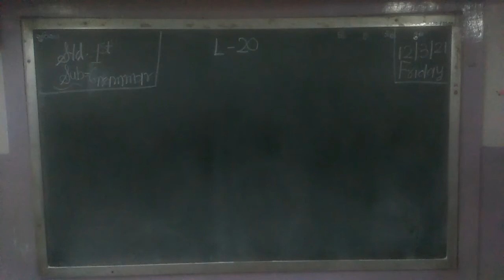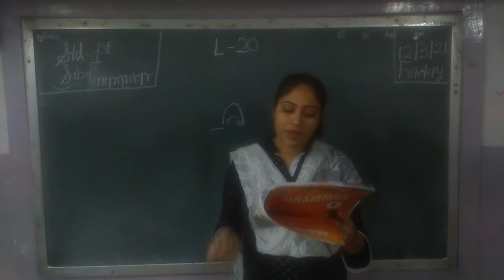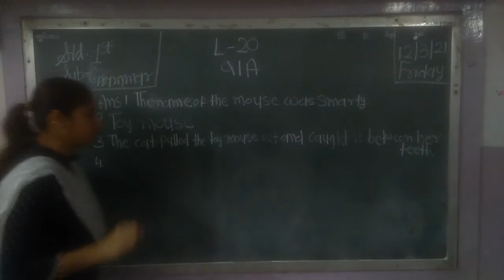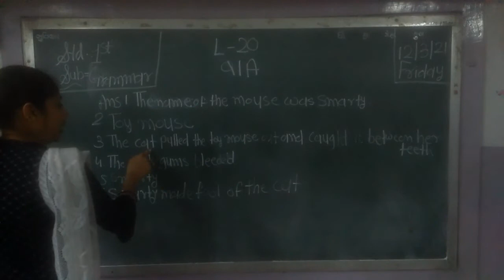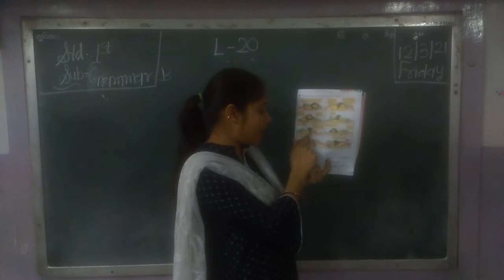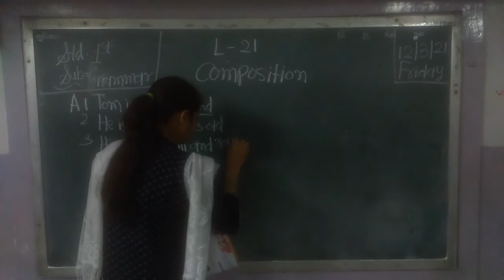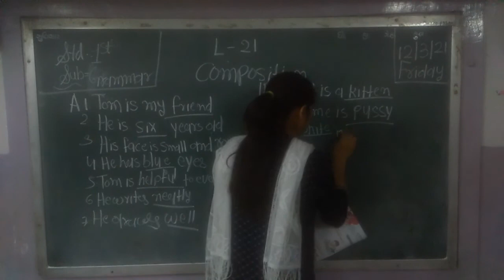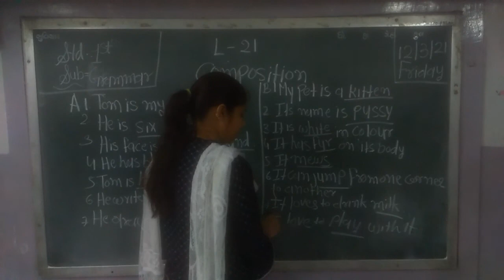CLASS 1 SUBJECT GRAMMER CHAPTER 20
EDUCATIONAL CHANNEL
CLASS 1
SUBJECT GRAMMER
CHAPTER  20

ADMISSION OPEN